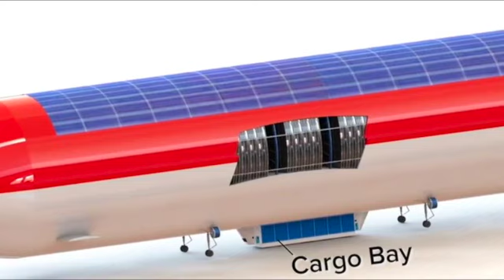The Return of the Airships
In this episode of Biz Jet TV, your host Fabrizio Poli talks about the commercial applications of a number of airship projects...